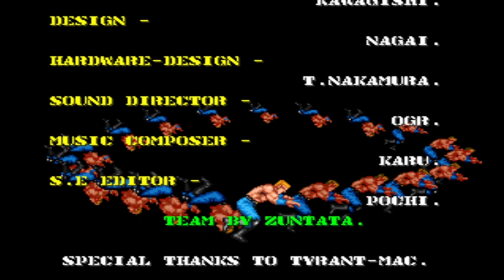THUNDER FOX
Thunder Fox es un juego de disparos de desplazamiento horizontal creado por Taito. Fue lanzado en salas recreativas en 1990 y para Sega Genesis en 1991